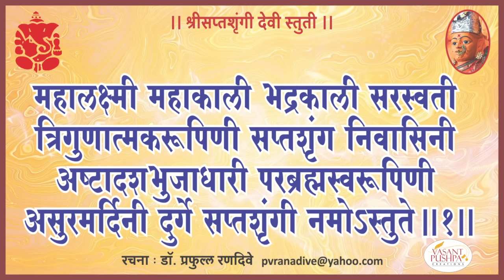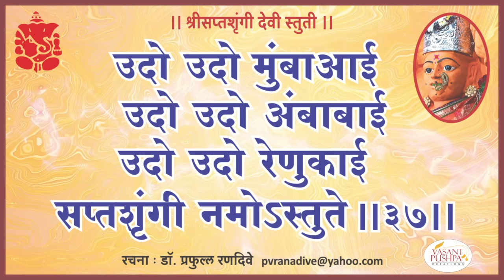|| श्री सप्तशृंगी देवी स्तुती || - डॉ. प्रफुल्ल रणदिवे - डॉ. नेहा राजपाल - SAPTASHRUNGI DEVI STUTI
|| श्री सप्तशृंगी देवी स्तुती ||  [ कुलदेवी उपासनेसाठी ]

रचना : डॉ. प्रफुल्ल रणदिवे
स्वर : डॉ. नेहा राजपाल

SHREE SAPTASHRUNGI DEVI STUTI
SHRI SAPTASHRUNGI DHYANMANTRA
II श्री सप्तशृंगी ध्यानमंत्र II
ॐ श्री सप्तश्रृंगी देव्यै नम: ||
(सप्तश्रृंगी देवीचा मंत्र)